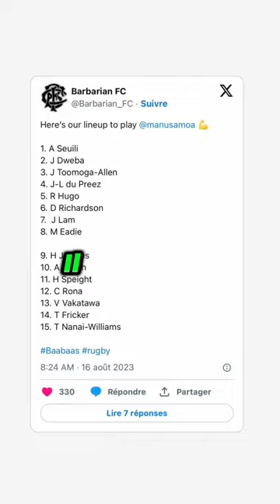Virimi Vakatawa de RETOUR SUR LES TERRAINS